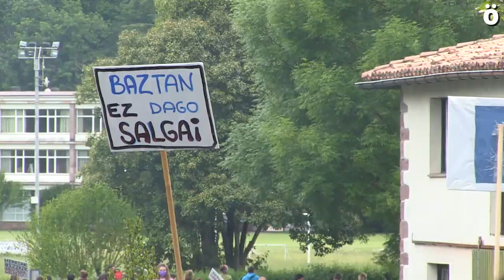Aroztegia gelditzeko aldarriak 2.500 lagun elkartu ditu Baztanen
Jendetsua izan da gaur Elizondo eta Lekaroz herriak batu dituen manifestazioa. Aroztak herri ekimenak deituta, Baztan eta Euskal Herri osotik etorritako lagunak elkartu dira Nafarroako Gobernuari turismo proiektua gelditu dezan eskatzeko. Baztanen gogoratzen den manifestazio jendetsuena izan da gaurkoa, eta herritarren hitza errespetatzeko eskatu dute.